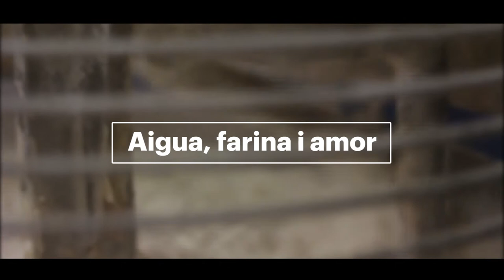Avançament: Aigua, farina i amor. Directa 425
Redacció: Vicent Almela i Estel·la Marcos

La producció de pa no és aliena al capitalisme i cada vegada s’elabora un producte més barat i de més mala qualitat. Diversos forns tradicionals i projectes agroecològics volen dignificar l’ofici respectant els processos d’elaboració tradicional.

Notícia completa: Directa 425. Cruïlla